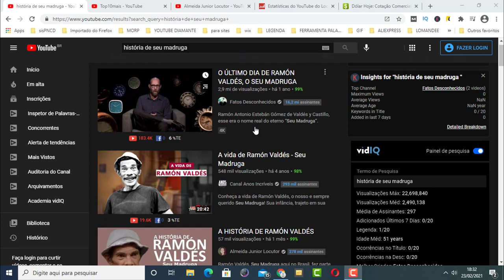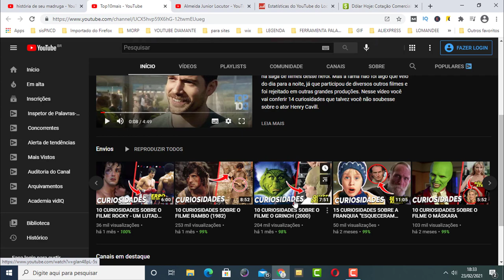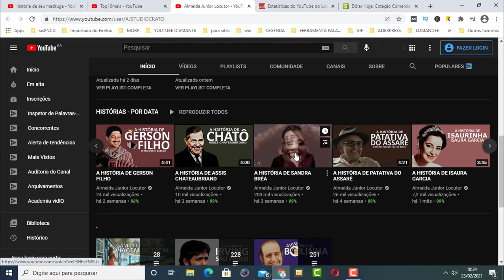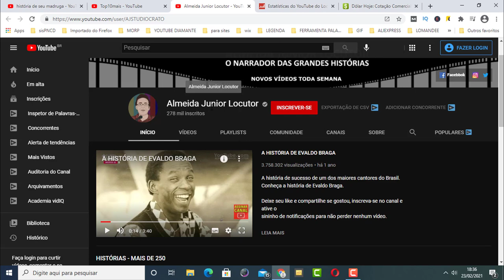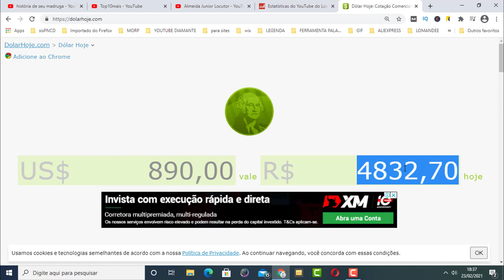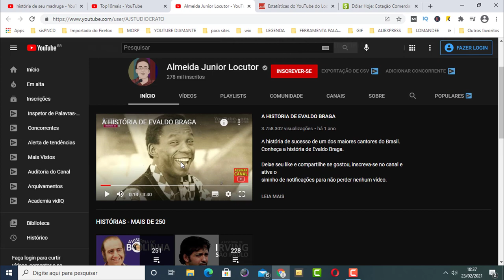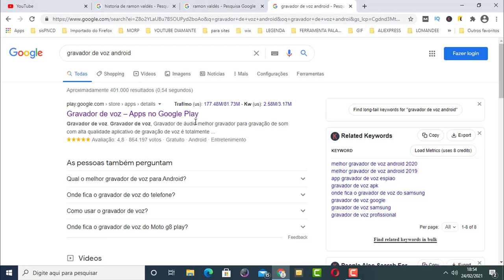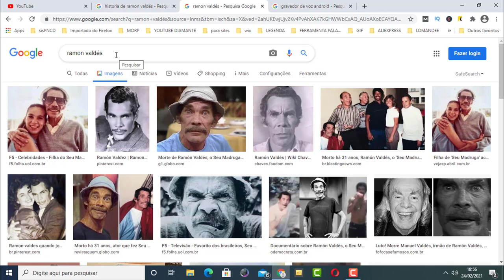COMO GANHA 4832 REAIS POR MÊS CONTANDO HISTORIAS FAZENDO VIDEOS SEM APARECER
💲✅➧ Curso Que Indico Para Você Ter um Canal de Sucesso

Nesse vídeo vou te mostrar como ganha dinheiro no youtube contando historias e sem aparecer!

Se você procura por uma forma de ganha dinheiro no youtube sem aparecer assista esse vídeo que vou te mostrar!

Você sabia que totalmente possível ganhar dinheiro no youtube sem aparecer contando historias? pois é!

Pesquisas relacionadas com (COMO GANHA 4832 REAIS POR MÊS CONTANDO HISTORIAS FAZENDO VIDEOS SEM APARECER)